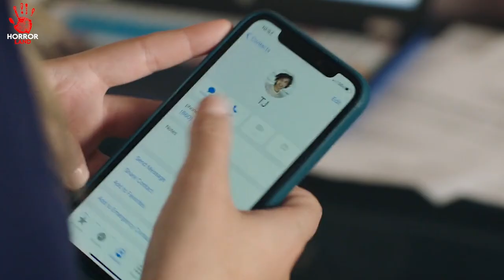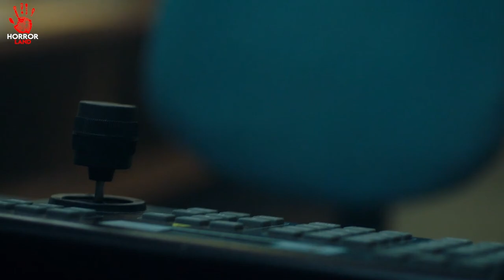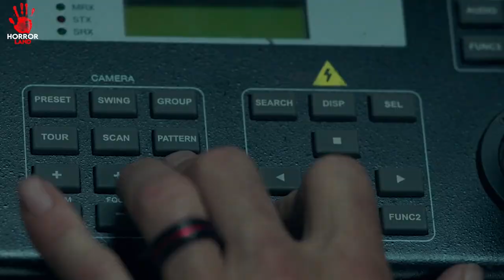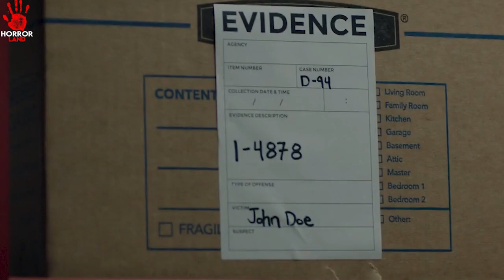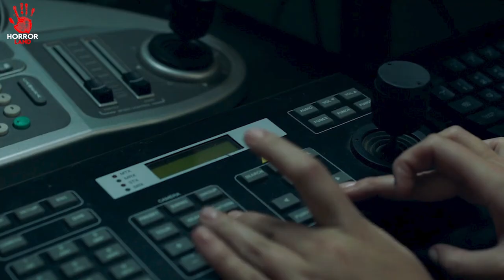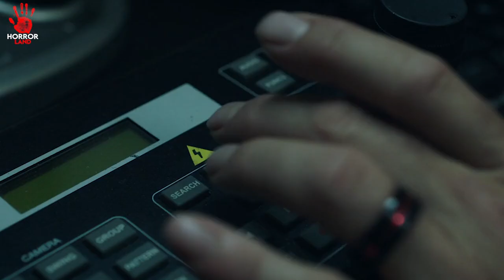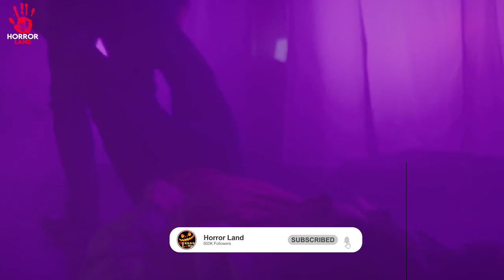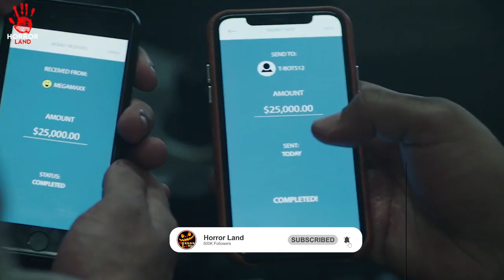Play Dead (2022) || HORROR TORTURE MOVIE || EXPLAINED IN HINDI